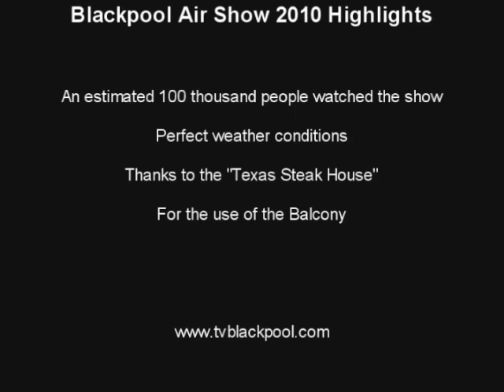Blackpool TV - Blackpool Air Show 2010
Blackpool Air Show 2010 World War 2 planes, Red Arrows